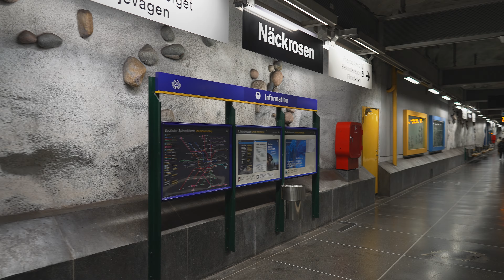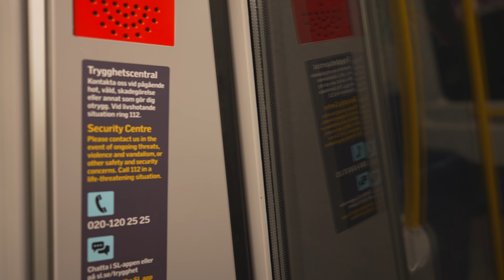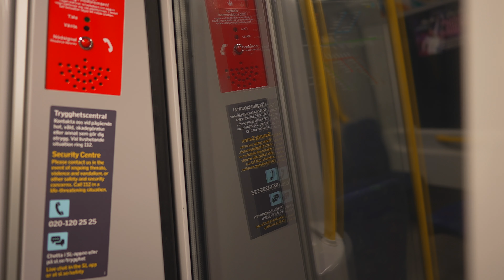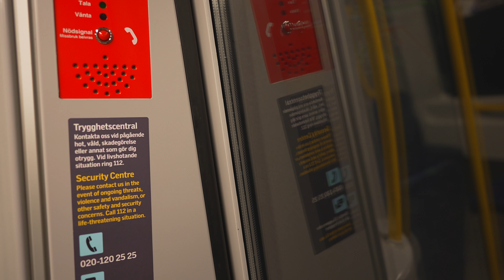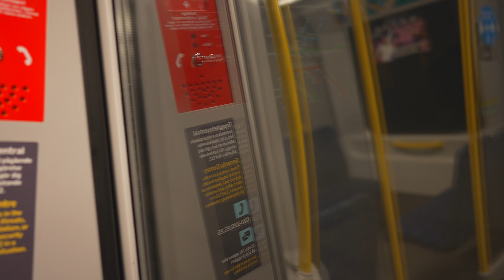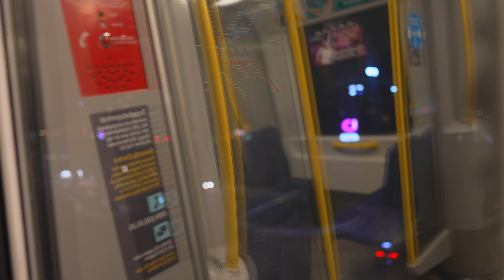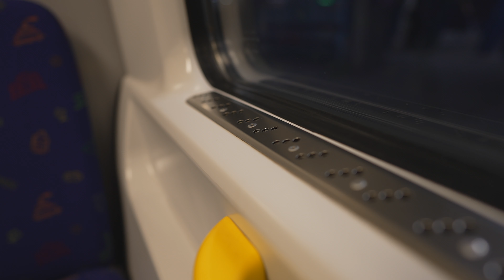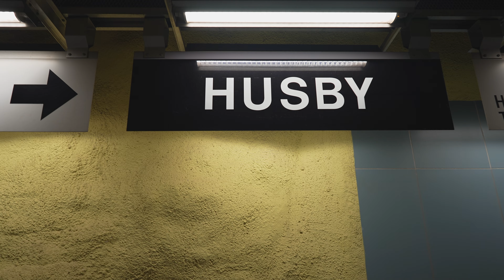Sweden, Stockholm, subway ride from Näckrosen to Husby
subway train

September 2021